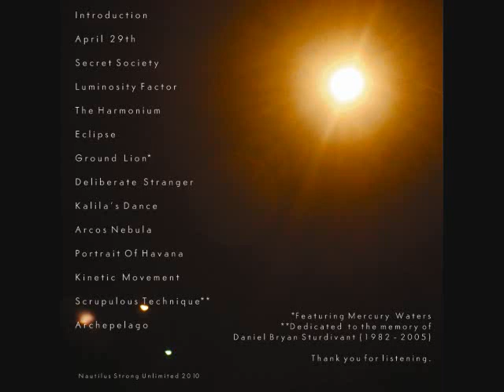Obsidian Blue - Deliberate Stranger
Song Title: Deliberate Stranger
Artist: Obsidian Blue
Album: The Chameleon Dynamic

Another beautifully produced track by Clarence Wesley A.K.A. Obsidian Blue. The Chameleon Dynamic is Obsidian Blue's newest album and if you're a fan of jazz hop heroes like Nujabes or 9th Wonder then you have to certainly give this album a hear. Each track within the album has been expertly crafted to capture a moment of life or give the mind food for thought. Extremely relaxing tracks compared to other jazz-hop songs.

Very cool sample and horns come in on this song. Blue's ability to progress a sample is beyond comprehension. Very nice track!